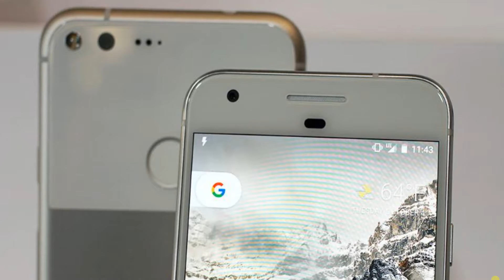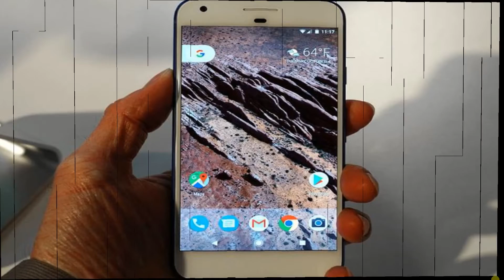Samsung recalls Note 7, new iPhone and PS4, Google's phone may be called Pixel (Tech Today)